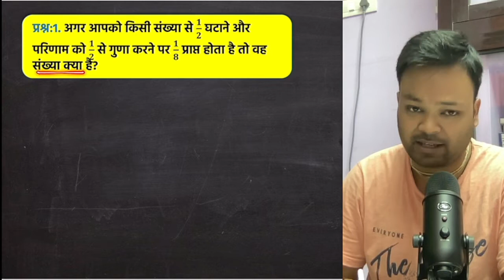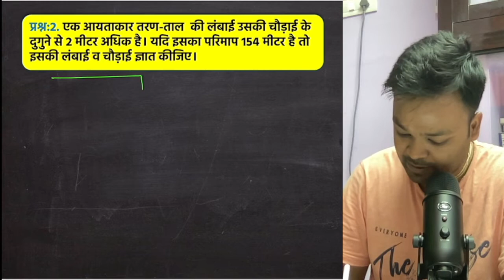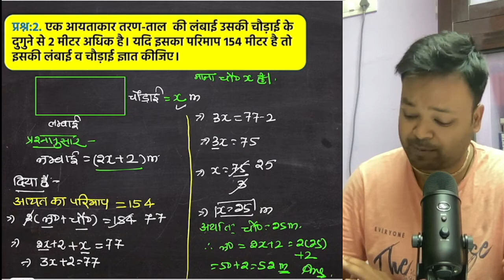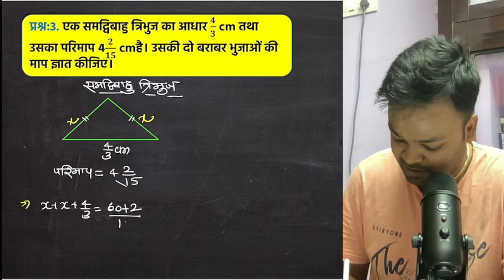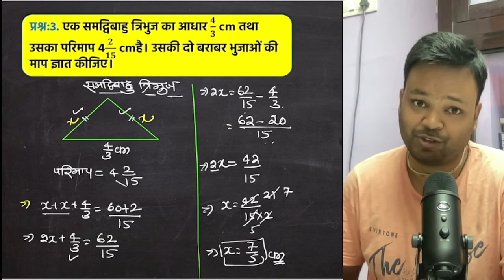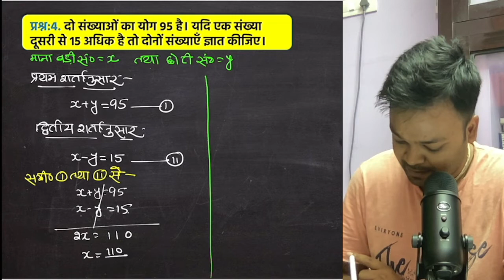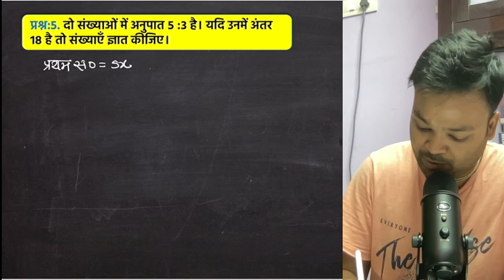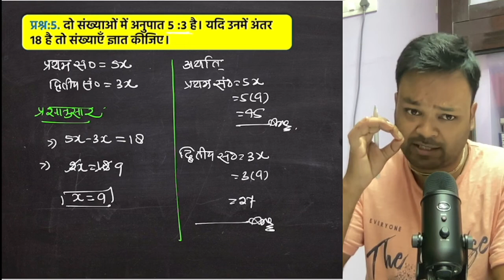Class 8 Math Ex 2.2 Solution | कक्षा 8 प्रश्नावली 2.2 | Ncert | chapter 2 एक चर वाले रैखिक समीकरण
Class 8 Math Exercise 2.2 Solution | कक्षा 8 प्रश्नावली 2.2 | Ncert | chapter 2 एक चर वाले रैखिक समीकरण

hey guys ☺️ aaj ke is video me maine class 8 mathematics NCERT chapter 1 linear equation in one variable ka exercise 2.2 ko detail me solve Kiya hai asan tarike se question number 1 to 5.

Solved Queries :-
1) class 8 maths exercise 2.2
2) class 8 maths chapter 1 exercise 2.2 hindi medium.
3)  ncert class 8 maths chapter 1 exercise 2.2
4) ncert maths class 8 ex 2.2
5) class 8 math rational number exercise 2.2